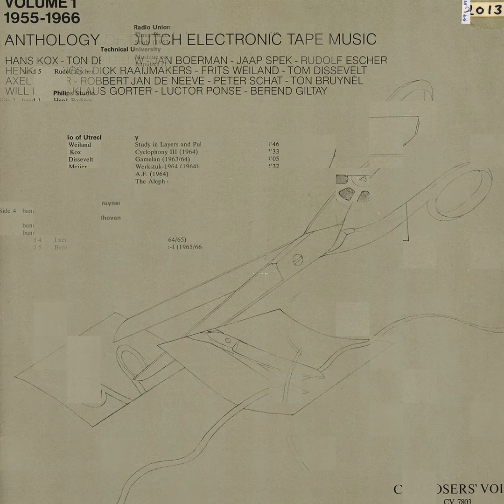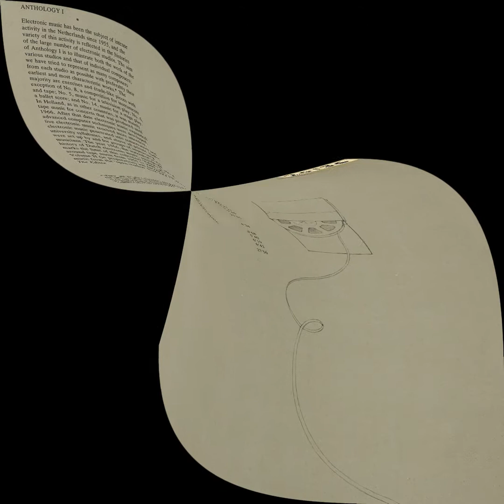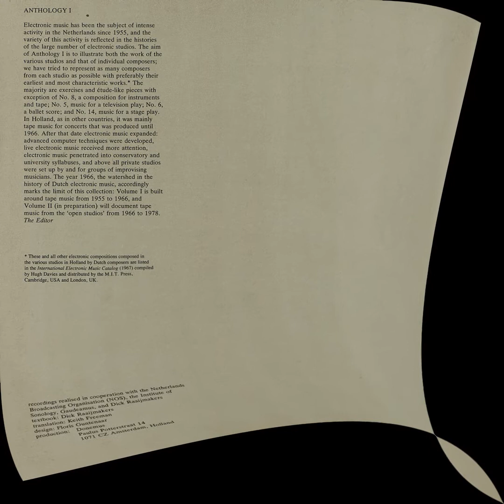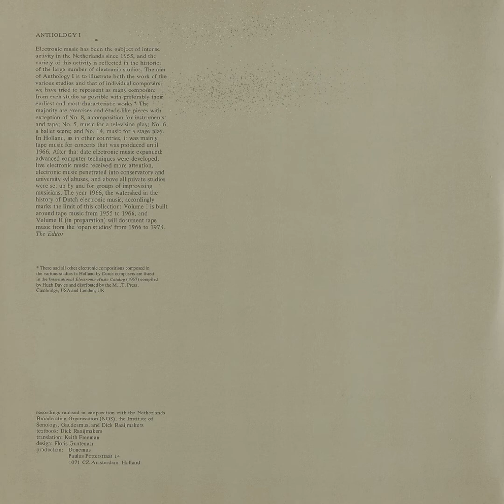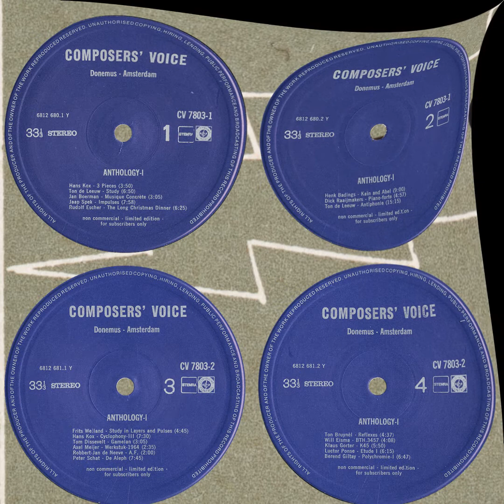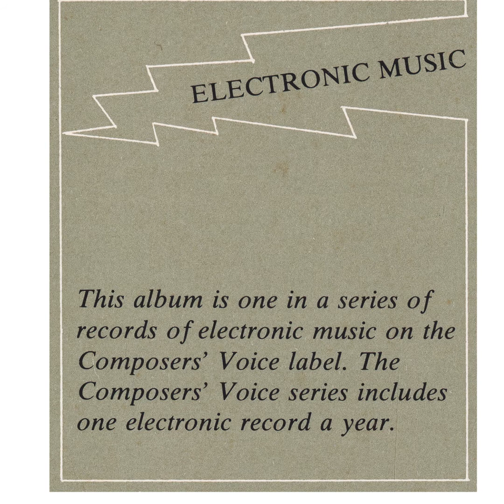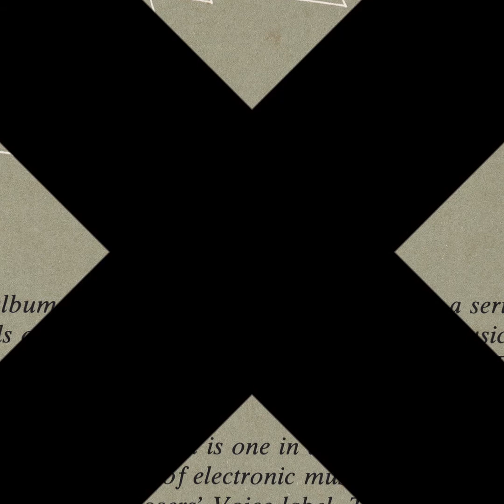Luctor Ponse; Etude-I (1964-1965)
from "Anthology Of Dutch Electronic Tape Music: Volume 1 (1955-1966)" (1978); Composers' Voice ‎CV 7803.

Creel Pone #010-011.

"Replica edition of this massive double LP set (113 minutes total) offering one piece each by pretty much every composer who completed a piece at any one of the Dutch Electronic Music Studios between 1955 and 1966; by far the most “Deluxe” Creel Pone yet, replete with stapled booklet.

Other than a small handful of pieces (namely those by Raaijmakers, Boerman, and Badings), everything here is exclusive to this set; some awe-inspiring and very early pieces, running the gamut from Hans Kox’s dynamic electronic organ studies to Berend Giltay’s looping white-noise blast precision tape edits. Almost too much to take in at once... but ultimately proving to be the be-all/end-all in documentation of the early Dutch “Scene.”